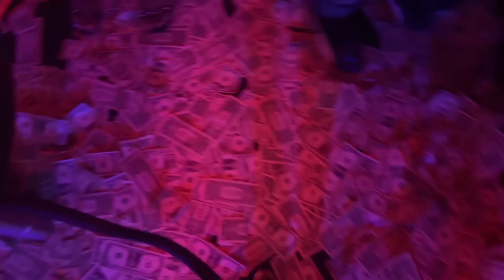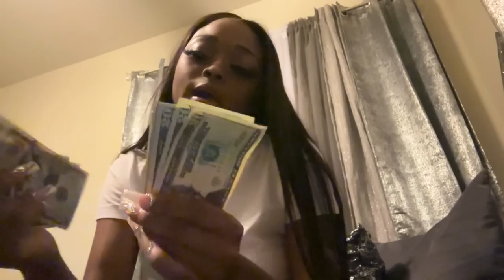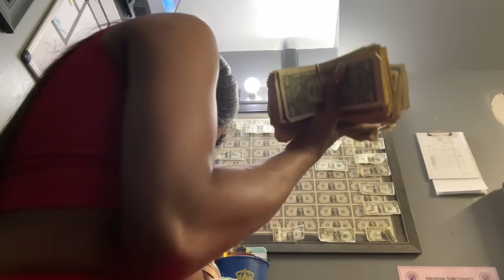ATL STRIPPER VLOG I ALMOST FOUGHT HER .. BIG BAGSSS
HOW TO START YOUR OWN BUSINESS : BECOME A BOSS – pnkdluxe

           age : 20
           camera i use: G7x iii